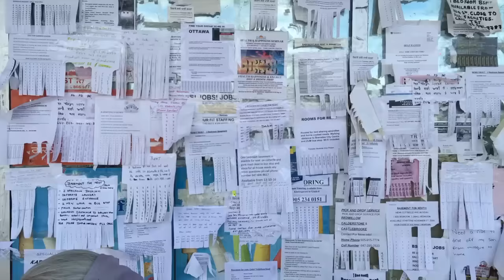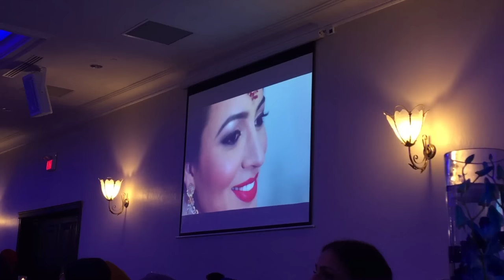SUKH WEDS NAVI - PUNJABI SIKH WEDDING VLOG